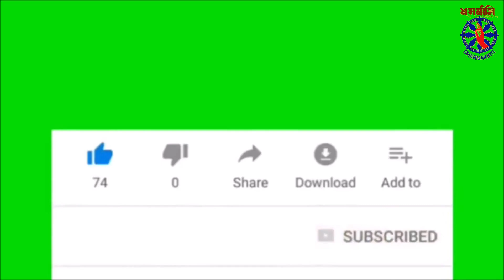कट्ठहारी जातक || श्रद्धेय दानवती गुरुमां || २०७८-०२-२० || Katthahaari Jataka by Danawati Gurumaa